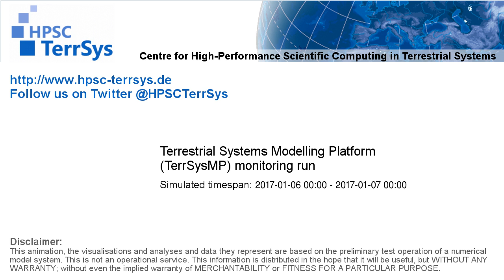TerrSysMP monitoring run 2017-01-06 - water column storage change - NRW (24h)